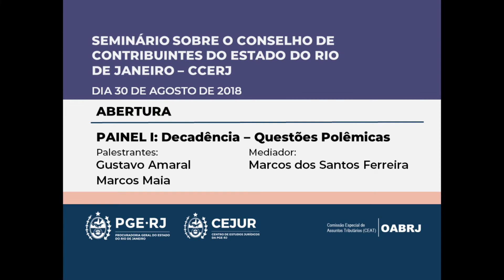Seminário sobre o Conselho de Contribuintes do RJ - Abertura e Painel I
Seminário sobre o Conselho de Contribuintes do Estado do Rio de Janeiro - CCERJ

Abertura:
- Marcos dos Santos Ferreira
- Sérgio Pimentel
- Nathalie Giordano
- Olavo Leite

Painel I: Decadência - Questões Polêmicas

Palestrantes:
- Gustavo Amaral
- Marcos Maia

Mediador: Marcos dos Santos Ferreira

Data: 30/08/2018
Realização: Comissão Especial de Assuntos Tributários (CEAT-OAB/RJ)
Apoio: PGE-RJ

As ideias e opiniões expostas nesta transmissão são de responsabilidade exclusiva dos seus autores e podem não refletir a opinião da Procuradoria Geral do Estado do Rio de Janeiro.